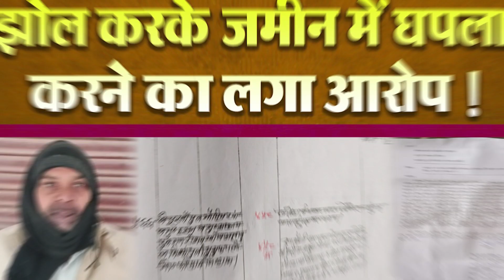अमेठी में अब थानाध्यक्ष का शुरू हुआ विरोध ! GRAM PRADHAN demanded action against THANA INCHARGE NTN